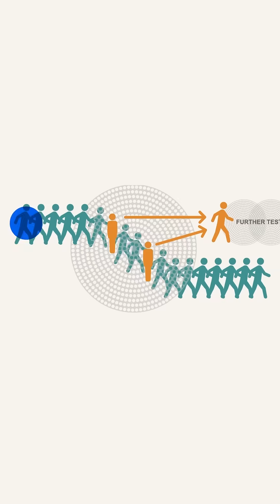Cancer is Rising in Young People?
Colorectal cancer is rising in young adults — and it’s not just because we’re screening more.

In fact, the rise is happening in people too young to even qualify for screening. In the U.S., colorectal cancer screening starts at age 45 — and in the UK, at age 50.
Yet more and more cases are being diagnosed in people in their 20s, 30s, and early 40s.
📈 One study even warned that by 2030, 1 in 3 colorectal cancers could occur in those under 50.⁠

So, what’s driving this trend?

Experts don’t have a definitive answer — but several hypotheses are being explored:

🔹 Ultra-processed foods and low fibre diets
🔹 Disruption of the gut microbiome
🔹 Rising obesity rates and sedentary lifestyles
🔹 Environmental exposures or changes in early life factors (e.g. birth delivery mode, antibiotic use)

But here’s what we do know: diet plays a powerful role.

A large BMJ meta-analysis found that for every 10 grams of fibre you eat per day, your risk of colorectal cancer drops by 10%.
Yet most people are falling far short:
🍽️ Only 4% of women and 13% of men in the UK reach the recommended 30g daily intake of fibre.

🧠 So increasing your fibre intake — through fruits, vegetables, whole grains, legumes — is one small but powerful change you can make.

⚠️ That said, it’s important to keep this trend in perspective:
Yes, colorectal cancer rates are rising in young people.
But it’s still rare in this group compared to older adults.

And here’s something most headlines don’t tell you:
📉 Fewer people than ever before are being diagnosed with colorectal cancer overall.
📉 And even fewer are dying from it.

🎯 So while this rise in early-onset cancer is real — and concerning — we shouldn’t panic. Instead, we should focus on awareness, prevention, and recognising early symptoms, such as:

🔺 Blood in the stool
🔺 Persistent changes in bowel movements
🔺 Unexplained weight loss
🔺 Abdominal pain or bloating that doesn’t go away

👀 Want to understand the science behind this trend and what you can do about it?

And follow for more accessible, clear medical explainers on the topics that matter to your health.